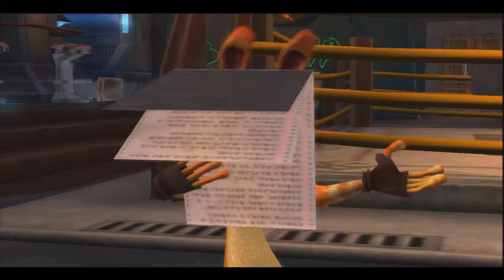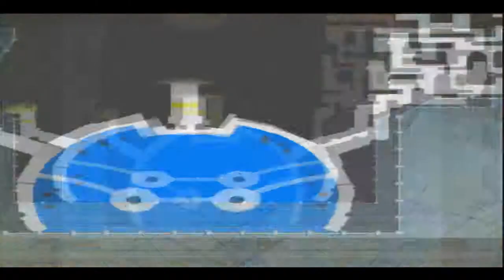Jak 2, Nouvelle arme et Jet Board ! =D #6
Salut les amis j'espère que vous allez aimez ma vidéo rendez-vous ce soir pour du Dead Island solo ou l'histoire va commencé à devenir très intéressante ^^